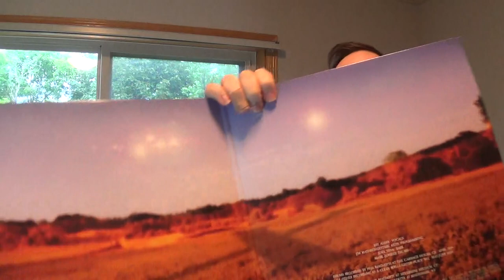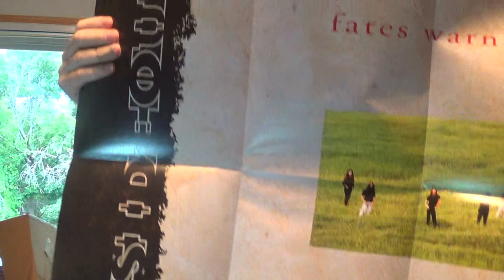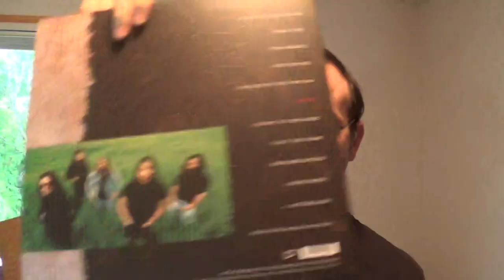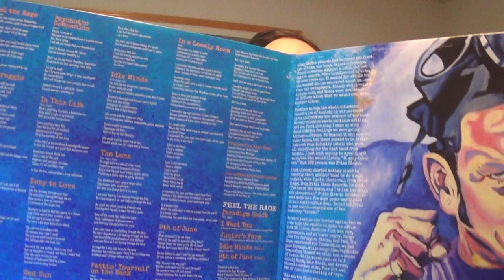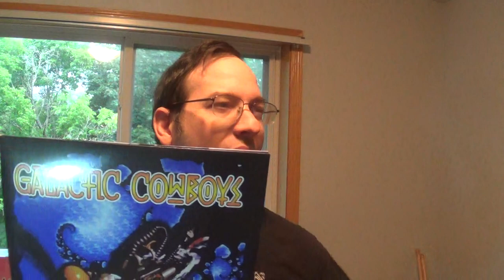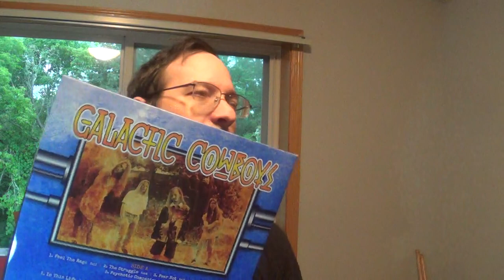VLOG: Vinyl - Fates Warning (+CDs) Galactic Cowboys...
I show some new Vinyl and other items and give a few updates with music news and health.